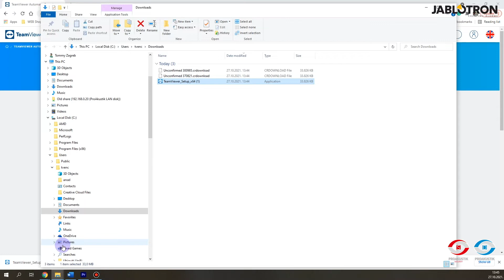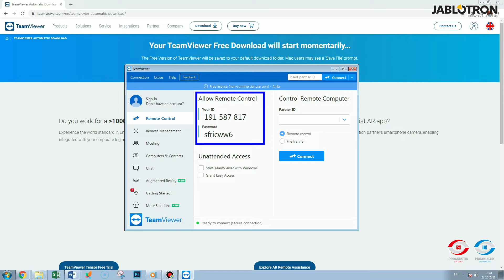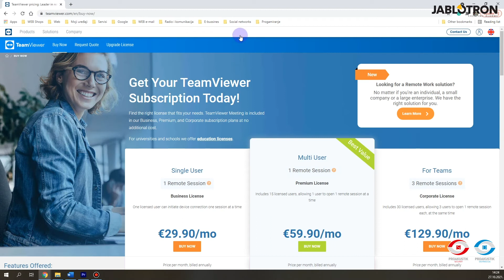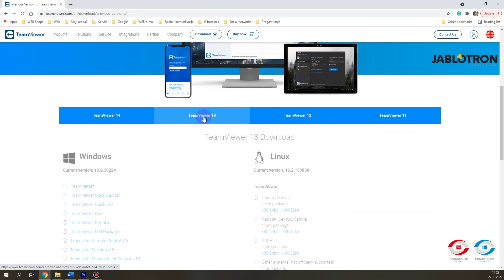TeamViever - Preuzimanje i korištenje - How to use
Kako instalirati i koristiti TeamViewer
How to install and use TeamViewer

Omogućite pritup našoj tehničkoj podršci na vaše računalo. Izuzetan i brz način rješavanja problema prilikom instalacije i programiranja sustava.